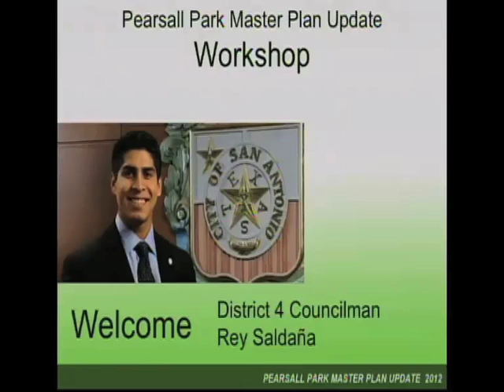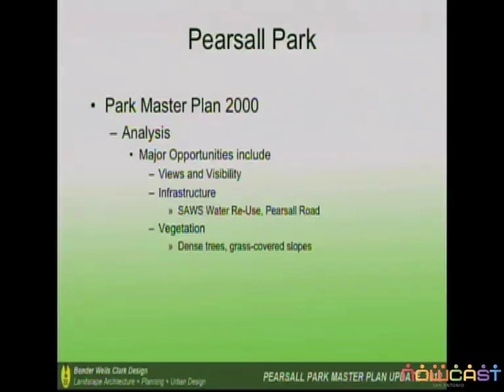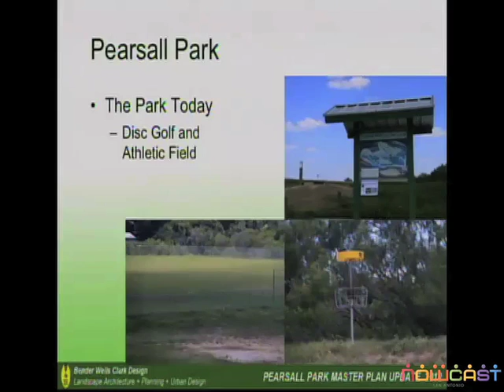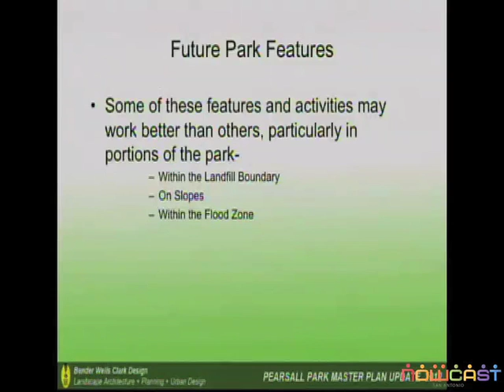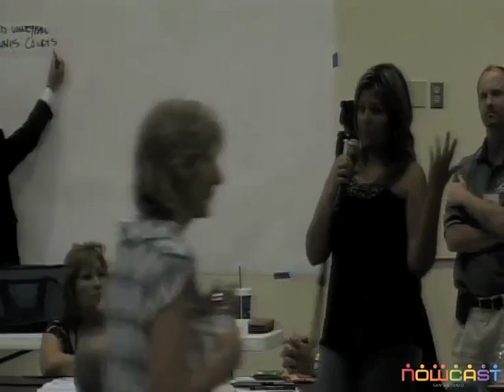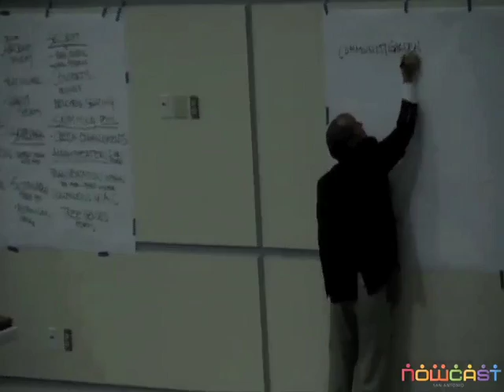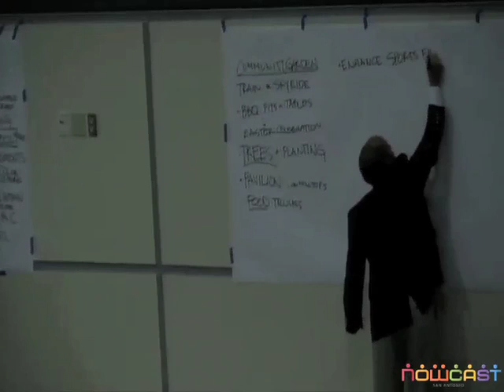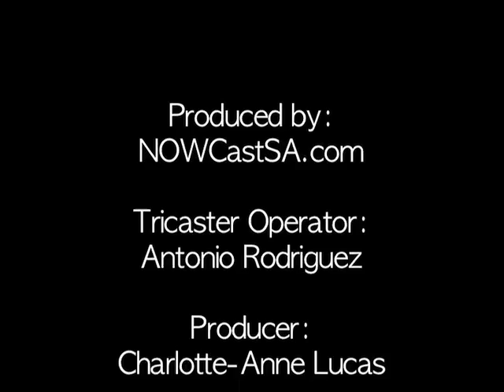Pearsall Park Master Plan Workshop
San Antonio City Councilman, Rey Saldana held a public workshop in District 4, on Aug. 7, 2012. Table discussions and a community dialogue about what South sider's want Pearsall Park to look like.